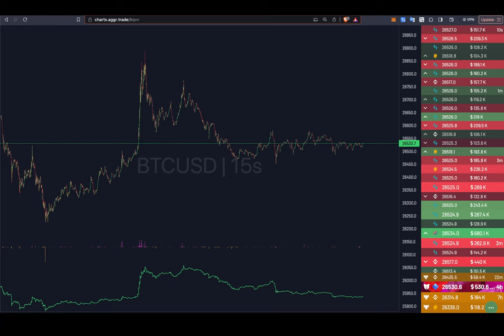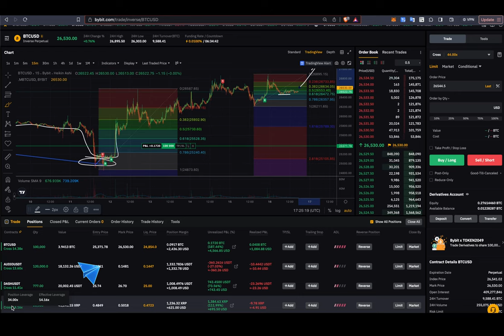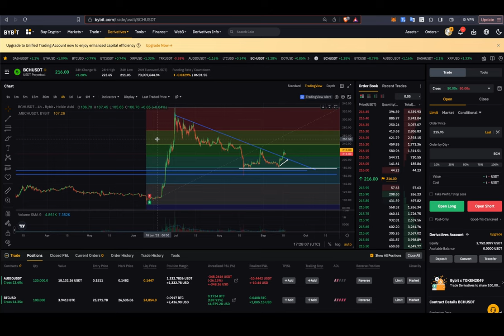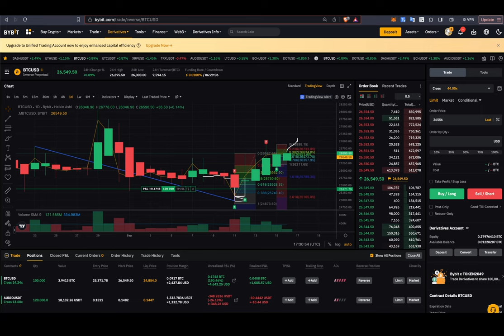БЫСТРЫЙ АПДЕЙТ ПО КРИПТЕ: ЛОНГ ПРОДОЛЖАЕТСЯ? - BTC, BCH, XRP, DASH, DOT и AUDIO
BTC: 1JcJgpSHbrRwgnvLeteXNfNXxLgpDuxyMP
ETH: 0xC8b0CF755bec8155D371676D77A579D7E15fd7eD
DASH: XuhZGGGezSEqnDq5ETBkiMc4ARfS6UxQAi
LTC: LfGpGJjkcrgZV12VNnQdEx79uHgeHSS8oG